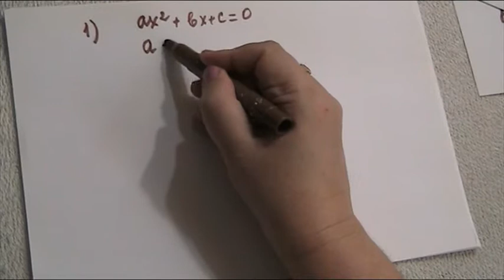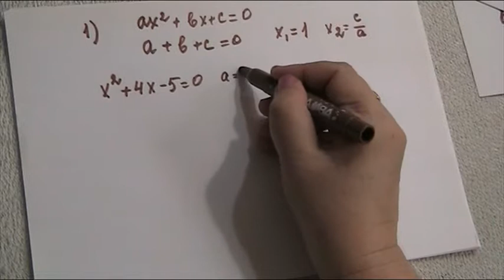Огэ,Следствие к теореме Виета.8 кл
Огэ, №1,ЕГЭ(базовый уровень)Материал подробно излагает тему  8 кл.Следствие к теореме Виета.